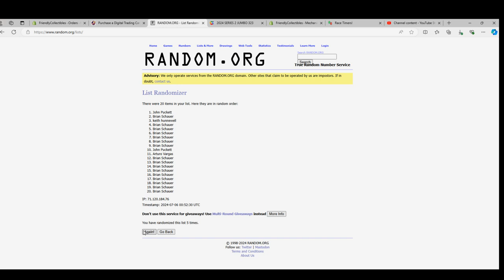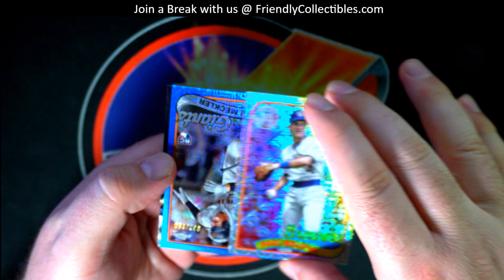2024 Topps Series 2 Baseball Hobby SILVER RANDOM